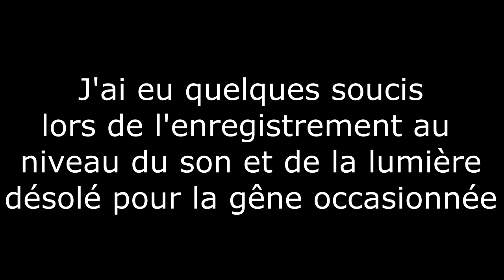RAMEN CORÉEN CARBONARA BBQ COCO !!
Aujourd’hui les ptits potes je suis tombé sur du ramen Coréen pas comme les autres !!
Au programme du ramen carbonara, du bbq et du poulet coco !!

Si tu es déjà abonné à ma chaîne, pense à activer les notifications en cliquant sur la cloche grise après t'être rendu sur la page d'accueil de la chaîne 🔔

Vous bénéficierez d'un badge exclusif a coté de votre nom, 4 emoji spéciaux que vous pourrez mettre pendant les lives ainsi qu'un live par mois au minimum dédié pour jouer avec les membres sponsors !

🎁 Si vous souhaitez faire un don en regardant une publicité voici mon lien uTtip

Code Créateur ► ASAHI94

🎬 Mon Matériel :
Ecran x2
Boitier PC
Carte Graphique
Carte Mère
Caméra Vlog
Tapis de Souris
Fauteuil Gamer

Cette vidéo à été mise en ligne sur Youtube depuis la France en Septembre 2019. Asahi présente des ramen instantanés à travers une vidéo dégustation et la commente en français. Cette vidéo se classe dans la catégorie Vie pratique et style.